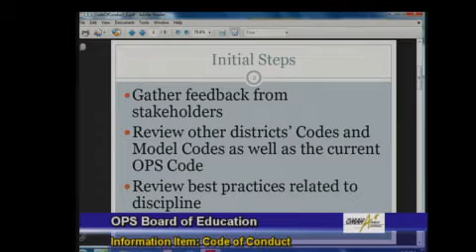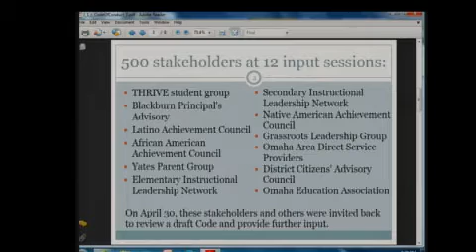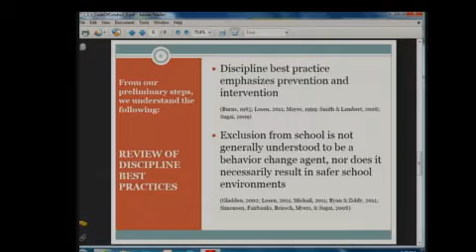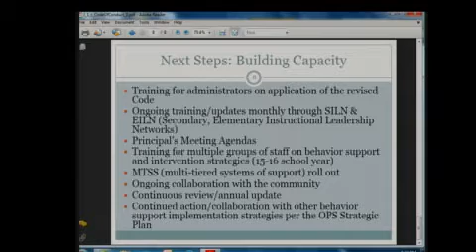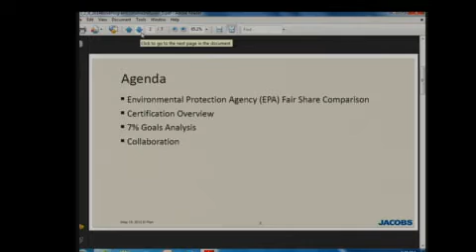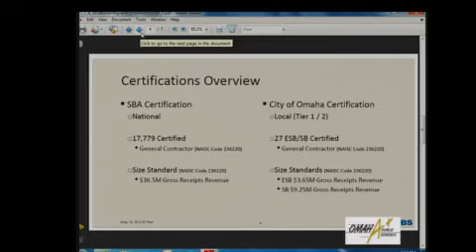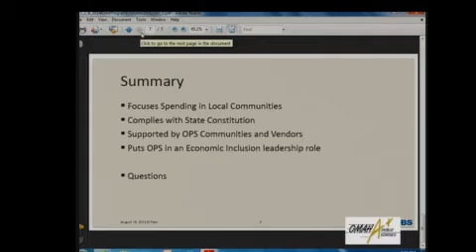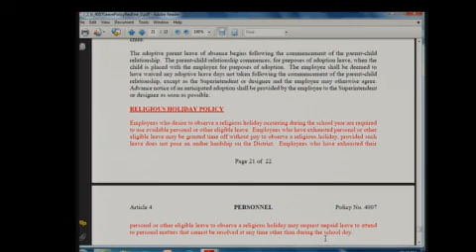OPS Board of Education Meeting--May 18, 2015 PT. 2